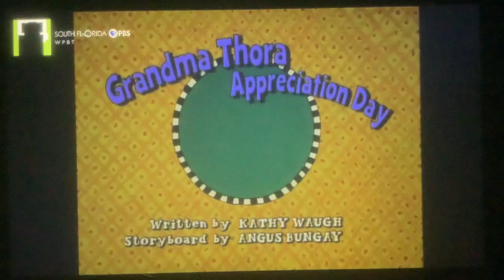Arthur grandma thora Appreciation day opening ￼